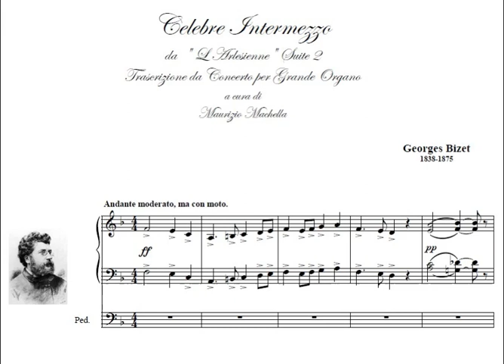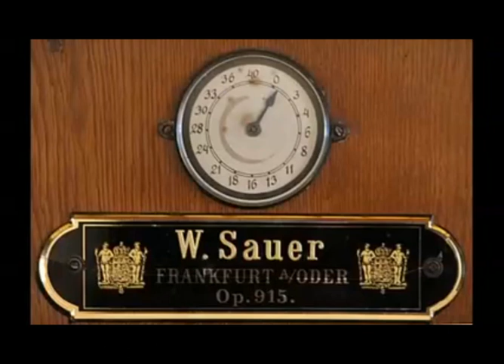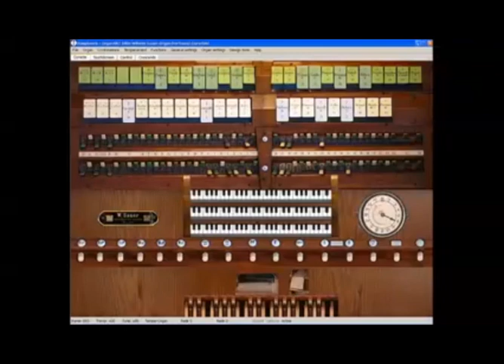Bizet: Intermezzo da "L'Arlesienne" - Organ transcription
Organist: Alberto Guerzoni on the W.Sauer organ in Dortmund (Germany) (1904) on a hauptwerk system.